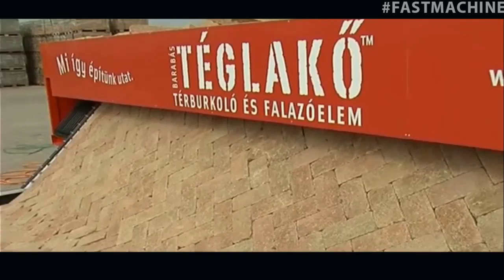WORLD NEW TECHNOLOGY & MACHINE || MOST WATCH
THERE IS GOING TO BE  CONDUCT CIVIL ENGINEERS TRAINING COURSE BY "ALL-ROUNDER CIVIL ENGINEERS" IN NEW DELHI.
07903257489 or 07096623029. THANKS